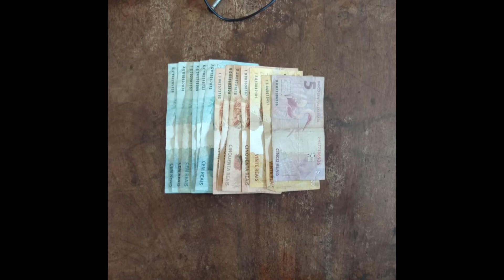AO VIVO: LUCAS LEAL TRÁS AS ÚLTIMAS 'BRONCAS' ATENDIDAS PELA POLÍCIA MILITAR EM APUCARANA